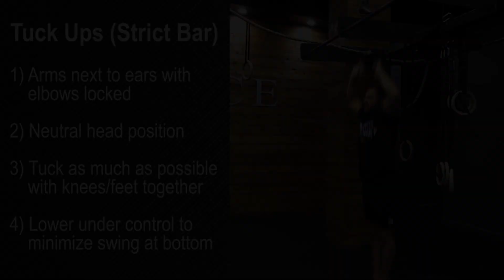Tuck Ups (Strict Bar)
1. Arms next to ears with elbows locked
2. Neutral head position
3. Tuck as much as possible with knees/feet together
4. Lower under control to minimize swing at bottom

PWRMNKY.com